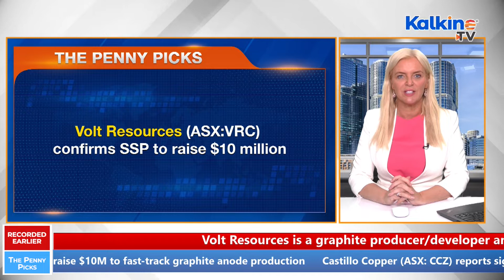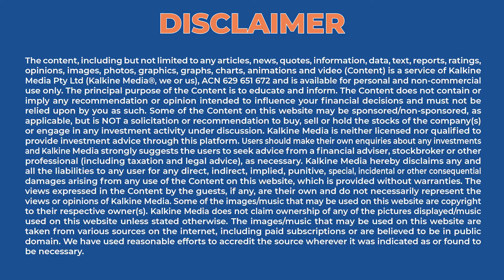Which small-cap mining companies confirmed REE and gold-copper mineralisation today? | Kalkine Media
Volt Resources (ASX: VRC) confirms SSP to raise $10 million. Castillo Copper (ASX: CCZ) confirms a significant shallow clay-hosted REE discovery up to 2,410ppm TREO, with high-value Magnet REOs up to 29.9% of the grade. Mandrake Resources (ASX: MAN) reports oxide gold-copper mineralisation at the 100%-owned Berinka Pine Creek Gold-Copper Project.